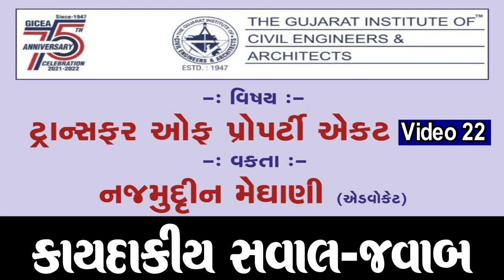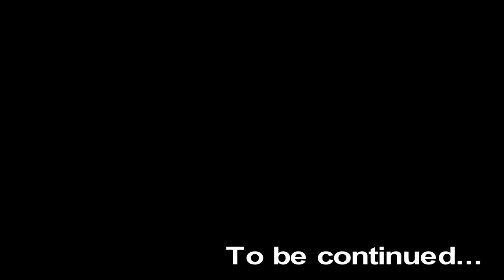"કાયદાકીય સવાલ-જવાબ" (Video 22) : એડ્વોકેટ શ્રી નજમુદ્દીન મેઘાણી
"કાયદાકીય સવાલ-જવાબ" :  એડ્વોકેટ શ્રી નજમુદ્દીન મેઘાણી : Video 22
(ટ્રાન્સફર ઓફ પ્રોપર્ટી એક્ટ : Video 22)

OFFICES :
- Vapi : 112-113, Indra Prasth Complex, Opp. Galaxy Hotel, Above Amiras Hotel, Papilon Char Rasta, N.H. 8, Vapi - 396191.